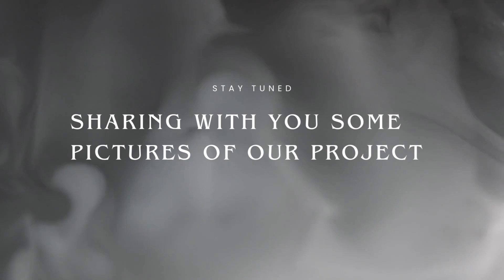1Bhk Home Interiors | Rgspace Interiors 8850682580 | Pune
Hello
This is RGSPACE INTERIORS
we are interior designer firm and we do interiors related all types of work.

Get your space interiors with quality furniture.
Free site visit and free quote.

Feel free to get in touch with us. We are always open to discussing new projects. Creative ideas or opportunities to be part of your vision.

Designed by : @rgspaceinteriors

Project Type : Residential project | 1Bhk Interior

Project Name : Magnum lifestyle

Location : Dhanori, Pune Maharashtra

Year : 2022